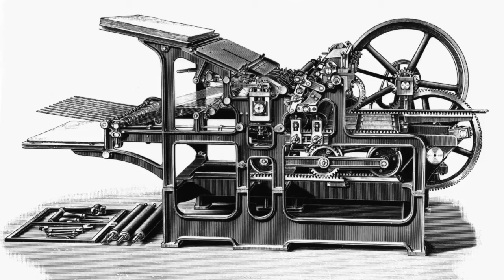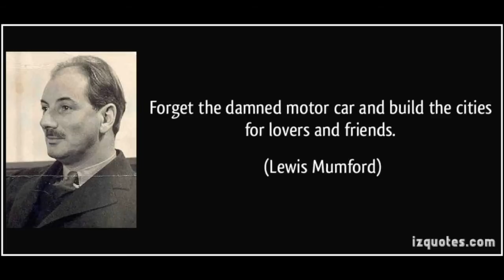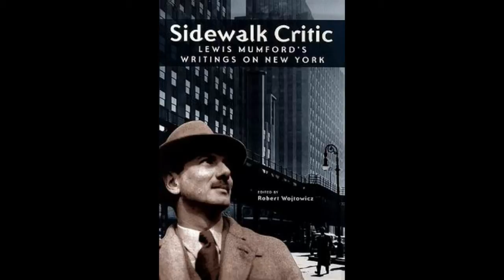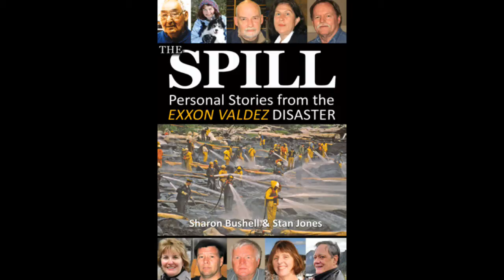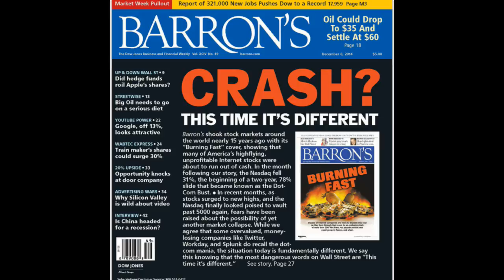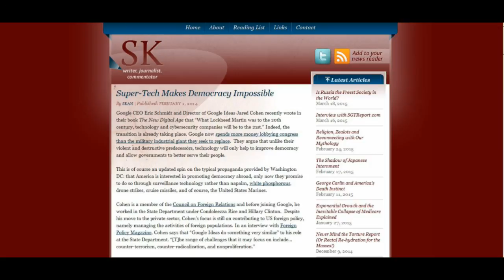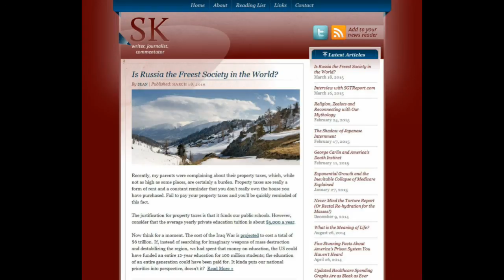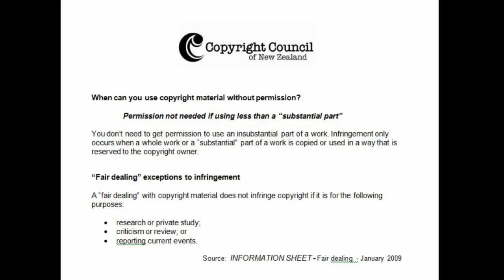Interview with Sean Kerrigan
We discuss the nature of our modern society and take a stab at some possible futures.  Sean explains his notion of self-regulating social hierarchies as machines.